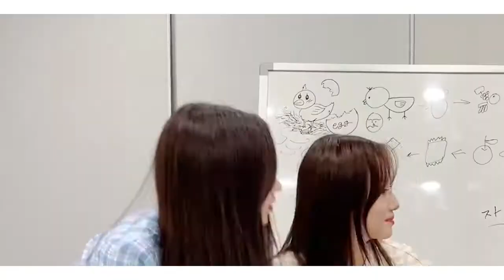Little fun of Kepler's youngest members